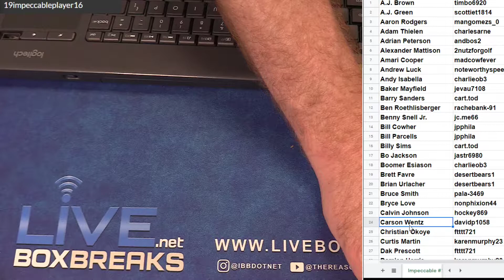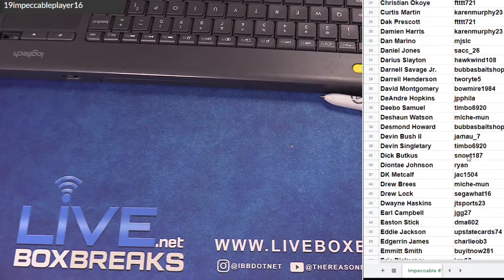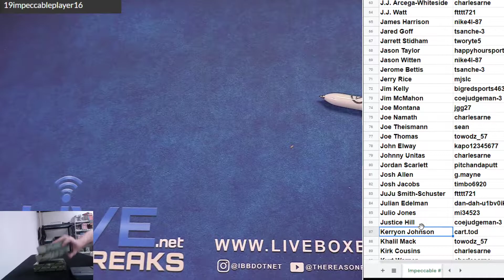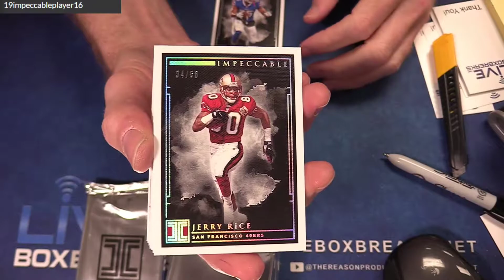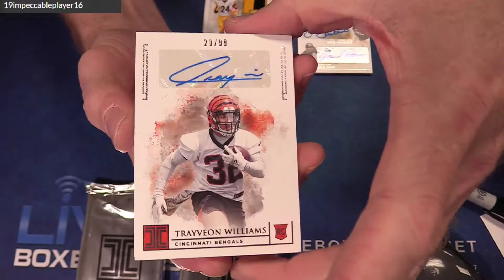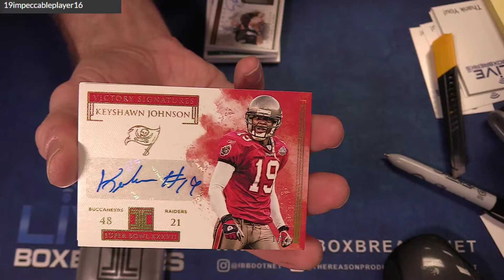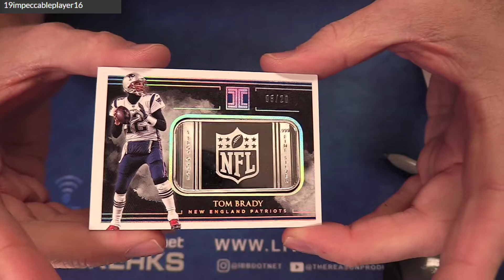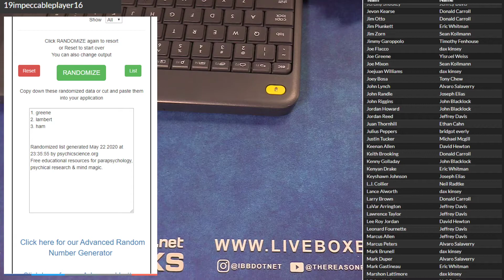2019 Impeccable Player Case #16 LBB EBAY